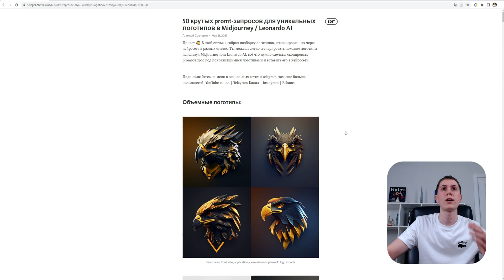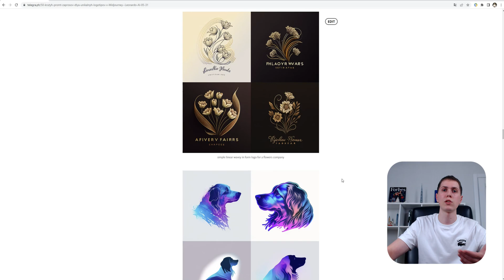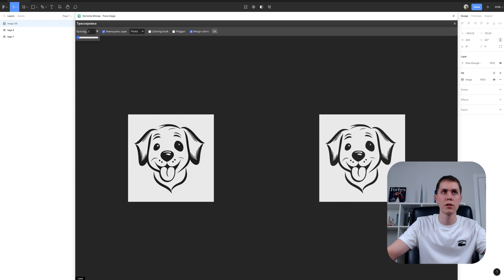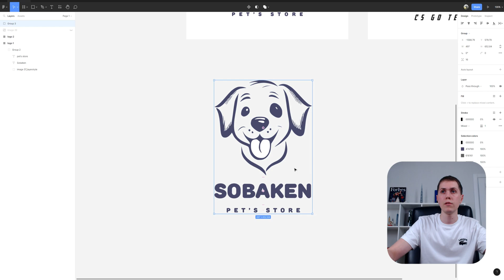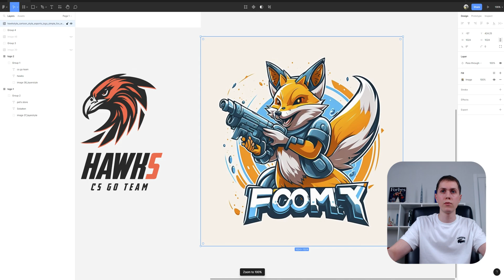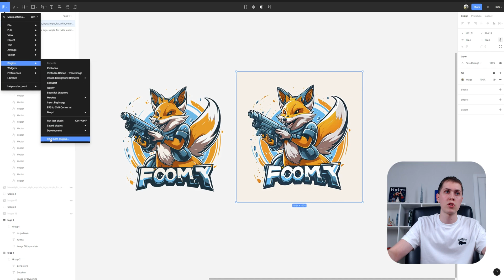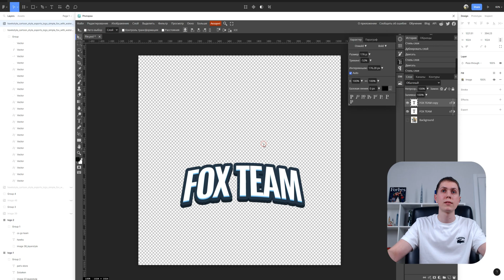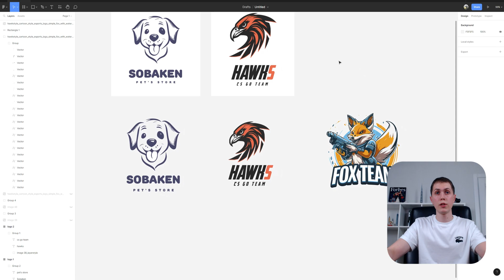Как создавать ЛОГОТИПЫ используя Нейросети + перевод в ВЕКТОР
[NeuroXpert] — Научись создавать контент с помощью Нейросетей и монетизируй умения за 7 дней с полного нуля 👨‍💻 Приобрести курс

На курсе ты научишься:
✔️ Использовать каждую нейросеть под себя и извлекать из нее максимум пользы для своих задач
✔️ Генерировать запросы для любых задач: создание контента, написание текстов, создание дизайнов
✔️ Создавать изображения для проектов, соответствующие твоей задумке и идеи
✔️ Совмещать и интегрировать нейросети с уже привычным инструментом — Figma
✔️ Монетизировать умения по нейросетям и зарабатывать на этом

Привет, меня зовут Алексей Савченко. В этом видео вы узнаете как создавать логотипы используя нейросети Midjourney и Leonardo AI, а также я покажу как переводить такие логотипы в векторный формат, чтобы в дальнейшем использовать их своих задач.

Тут я постоянно выкладываю интересные видео на тему веб дизайна и заработка на этом виде деятельности.

00:00 Начало
00:43 Статья с 50 крутыми логотипам и promt-запросами
02:43 где можно использовать эти логотипы
03:47 переводим логотипы в вектор
06:37 логотип для киберспортивной команды
08:33 третий логотип со сложным текстом